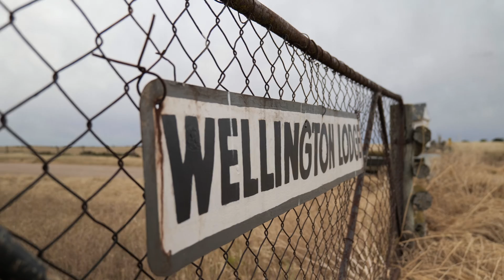Regenerating soil and farm profitability through the 'Grazing Naturally Method'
Wellington Lodge are farming, sequestering carbon, improving soil structure, increasing profitability and having fun along the way. Operating Angus cattle on 19,000 acres the team have been implementing the ‘Grazing Naturally’ system and the principles of Regenerative Agriculture since 2013. The farm has seen it all, once a sheep station, mixed cropping, race horse breeding and now solely an Angus cattle farm. The team run a slick operation, they put the utmost care into how they manage their livestock ensuring a low stress management technique at all encounters.

Case Studies:
Our case studies aim to explore the motivations, strategies and outcomes of farmers who have already ventured into regenerative, sustainable, biodynamic or holistic agriculture in some form. The intent is to inspire farmers to explore new ways of managing their land to improve overall soil health, sequester more carbon, reduce risk and increase profitability.

Every location has its own unique challenges and operational requirements, don’t take what you see in the case studies as a given they will work for you. Simply take the inspiration from the films into your own research and consult with experts in the field before making any changes to your operation.

Chapters:
0:00 Intro
0:27 About Wellington Lodge
1:27 Regenerative Strategies Livestock
4:46 In Paddock Assessment
5:47 Benefits